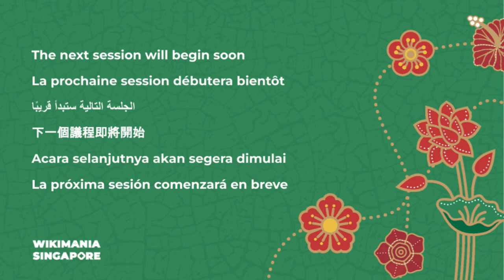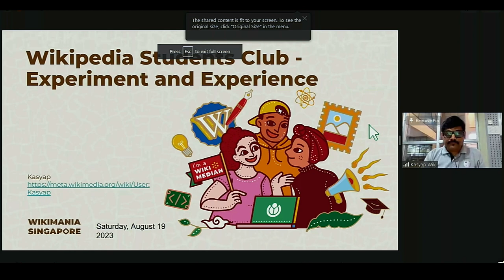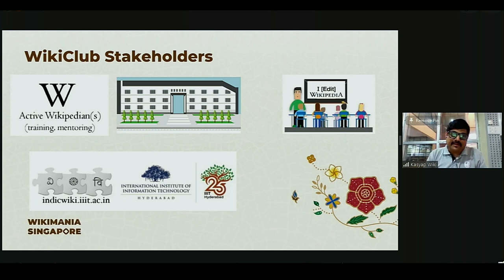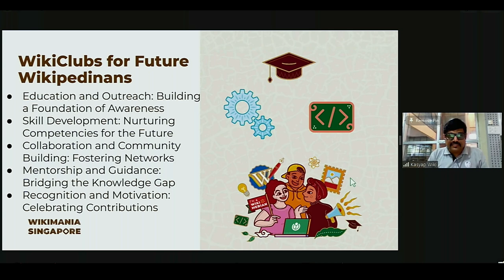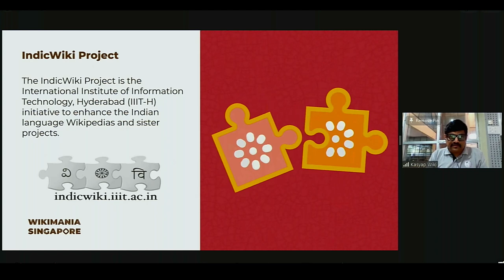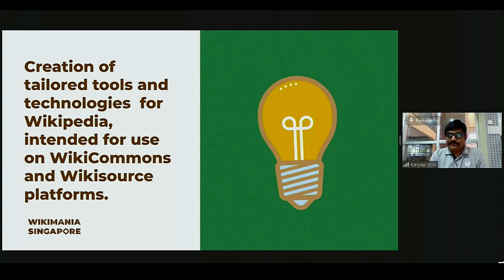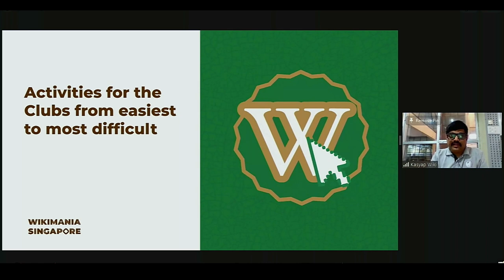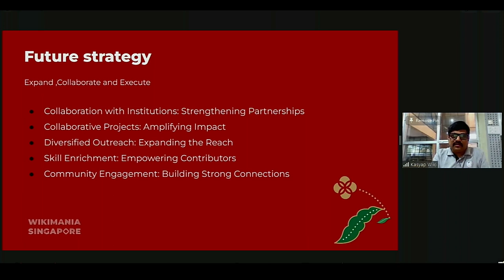Wikipedia Students Club - Experiment and Experience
Wikipedia Students Club is a valuable learning experience that provides students with practical skills and knowledge, while also contributing to the advancement of knowledge and the democratization of information, this includes learnings about a series of seminars and training workshops followed by meditations over 3 months focused on adding high-quality content Wikimedia commons and Wikisource on club interested domain including Wikidata but  challenge for college students participating in volunteering projects is finding projects that align with their interests and schedules. balancing the demands of volunteering with academic and other obligations.

Wikipedia Students Club is a global initiative that aims to promote and support the use of Wikipedia in education. Wikipedia Students Club provides studetns with a way to make a positive impact in their communities, develop new skills, gain work experience, and build their resumes. Volunteering can also provide an opportunity for personal growth and development, allowing students to expand their horizons, learn about new cultures, and develop empathy and compassion for others. The objectives of Wikipedia Students Club can include:

Encouraging students to contribute to Wikipedia: Wikipedia Students Club seeks to motivate students to contribute to Wikipedia by creating awareness of the importance of contributing to the world's largest free encyclopedia.

Promoting digital literacy: By using Wikipedia, students can develop digital literacy skills such as online research, writing, and critical thinking.

Enhancing students' research skills: Wikipedia Students Club promotes the use of Wikipedia as a tool for research and encourages students to use it as a starting point for further research.

Improving the quality of Wikipedia sister projects: By engaging students in Wikipedia editing, adding photos,, Wikipedia Students Club aims to improve the quality of Wikipedia articles.

Building a community of Wikipedia editors: Wikipedia Students Club provides a platform for students to connect with each other and with experienced Wikipedia editors to learn from each other and collaborate on projects.

Overall, the goal of Wikipedia Students Club is to promote the use of Wikipedia as an educational tool and to build a community of Wikipedia editors who are passionate about improving the quality and reliability of Wikipedia content.
One challenge for college students participating in volunteering projects is finding projects that align with their interests and schedules. Many colleges and universities offer resources and support to help students find volunteering opportunities, including online databases of volunteer opportunities, on-campus service organizations, and service-learning courses.

Another challenge is balancing the demands of volunteering with academic and other obligations. Effective time management and communication skills can help students successfully balance their commitments and prioritize their responsibilities.

Presenter:  Krupal Kasyap